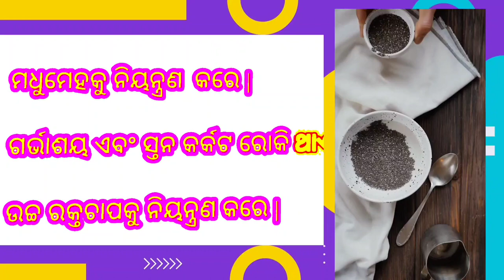Chia Seeds: Health Benefits in Odia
health benefits of chia seeds
chia seeds benefits
chia seeds
breaking news odisha
pratidin otv
pratidin news
latest odia news
otv odisha
latest odisha news
bhubaneswar news
otv news
o tv news
bhubaneswar
otv live news
odishatv
odisha tv
otv youtube
odisha news
naveen patnaik